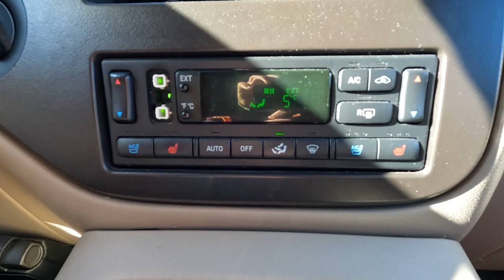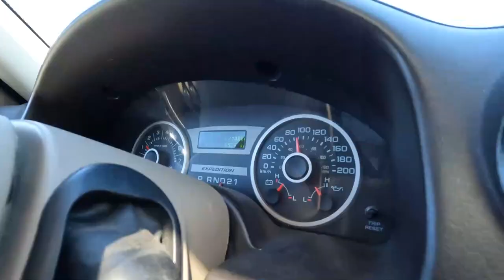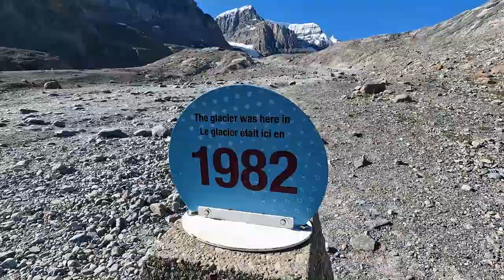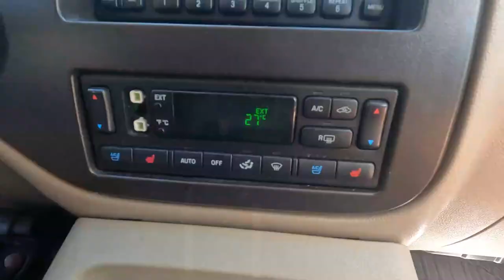ICEFIELDS PARKWAY - Alberta | Lake Louise to Jasper - Van Life Canada in our SUV Truck Camper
This week we drive the ICEFIELDS PARKWAY in Alberta through the Canadian Rockies. This absolutely stunning drive takes us from Lake Louise in Banff National Park up to Jasper in Jasper National Park.

This road has been voted on numerous occasions as the most scenic drive in the world - and we agree!!

There are so many amazing places along the way to see. Some of the spots we stop at include:

Crowfoot Glacier
Bow Lake
Bow Summit
Peyto Lake
Waterfowl Lakes
Peyto Glacier Viewpoint
Mistaya Canyon
Saskatchewan River Crossing
Abraham Lake (where we spend the night)
Bridal Veil Falls
Parker Ridge
Athabasca Glacier & the Columbia Icefield
Tangle Creek Falls
Sunwapta Falls
Athabasca Falls
And then we finally reach Jasper where we check in to Whistlers Campground

What an amazing journey!

Are you new here? First time watching us? Check out our Welcome video to find out who we are:

Steve & Vendy - LOOK PAST LIMITS

Icefields Parkway
Icefields Parkway Drive
Abraham Lake Camping
Van Life in BC
Van Life Canada
Van Life Canadian Rockies
Travel British Columbia
Canadian Rockies
Truck Life
SUV Camper Conversion
Truck Camper Conversion
Boondocking in BC
Canada Travel Vlog
BC Travel Vlog
Canada IEC